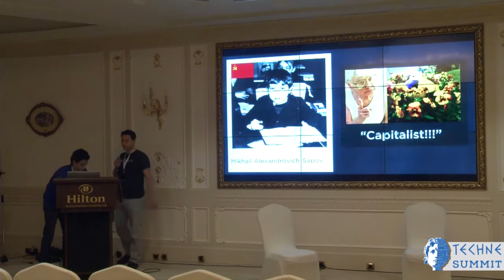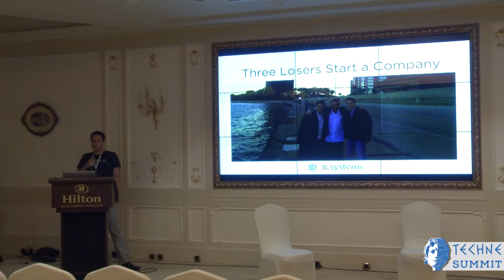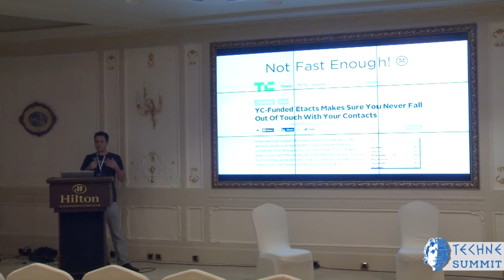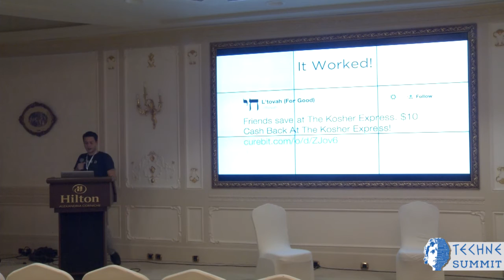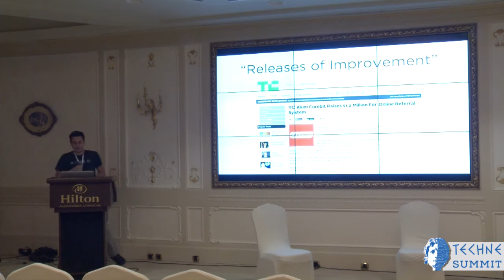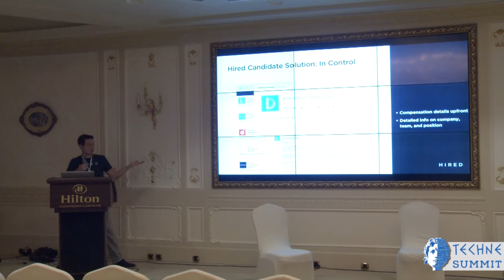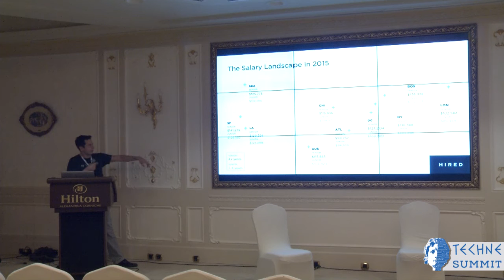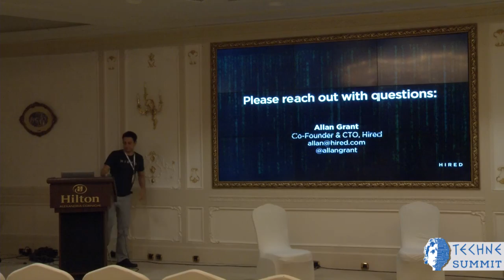Allan Grant: The War for Talent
Techne Summit 2015
The War for Talent
Speaker: Allan Grant, Co-Founder & CTO, HIRED.com